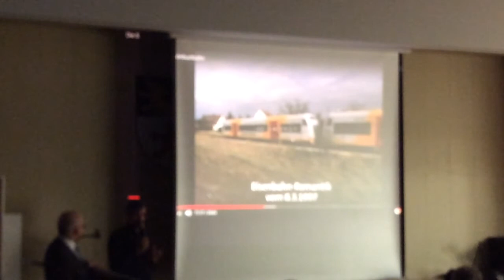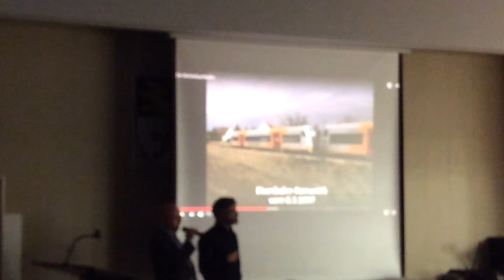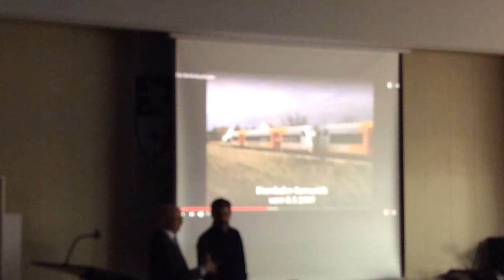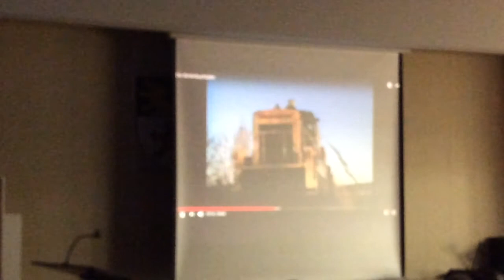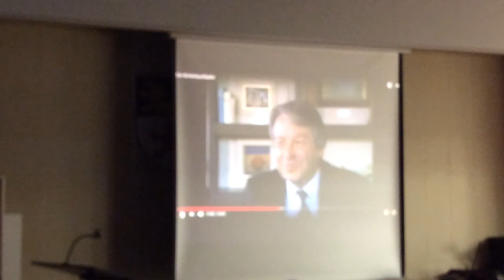Wiehltalbahn : Bequemer Pendeln in Obeberg Teil 6 — Schönbuchbahn als Vorbild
Diskussionsveranstaltung in Reichshof Denklingen

Klicken Sie den folgenden Link an und Sie sehen alle Videos automatisch hintereinander:

Ich bitte hier nicht die Parteiveranstaltung an erster Stelle zu sehen, sondern die Chance, sich darüber zu informieren, was man in anderen Regionen aus Bahnstrecken, wie der Wiehltalbahn macht. Bewahrung der Schöpfung sollte einer Kerntugend jeder christlichen Partei sein und so bitte ich alle, die der CDU, FDP oder SPD nahe stehen, diese Chance zu nutzen, sich mit einem Bahnexperten zu unterhalten.

Bequemer Pendeln in Oberberg?

Wir laden Sie ein zu einem Experten-Vortrag von Herrn Tobias Brauer, Dipl.Geograph vom Zweckverband Schönbuchbahn in Böblingen über die bisherige Erfolgsgeschichte dieser Bahn und ihren weiteren Streckenausbau als Anregung zum Umgang mit der Wiehltalbahn.

Im Anschluss diskutieren wir gerne mit Ihnen über allgemeine Ideen zu einer zukunftsweisenden Mobilität in Oberberg!

Samstag der 10. März 2018 um 16 Uhr im Ratsssaal im Rathaus von Reichshof im Ortsteil 51580 Reichshof Denklingen

Ein Dank an die Grünen und den Referenten, dass ich die Veranstaltung aufzeichnen durfte, um diese weiteren Zuschauern zugänglich zu machen.

Stichworte:

Oberbergischer Kreis Gummersbach Dieringhausen Osberghausen Wiehl Bielstein Waldbröl Morsbach Nümbrecht  Bündnis 90 Die Grünen CDU SPD ÖDP UWG FWG FDP Die Linke Piratenpartei PRO BAHN VCD ADAC ACE AvD Auto PKW Autobahn Bundesstraße Eisenbahn Zweigstrecke DB Deutsche Bahn RSE Rhein Sieg Eisenbahn Landrat Jochen Hagt  Baden Württemberg Stuttgart Böblingen Dettenhausen steigende Fahrgastzahlen Mobilität